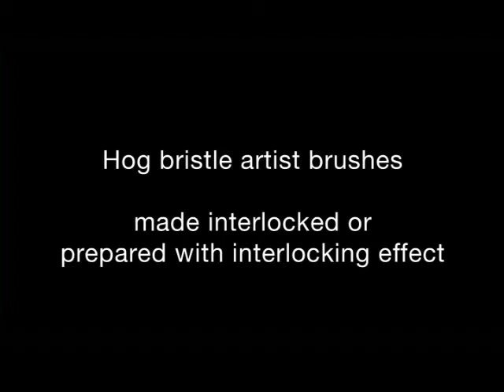da Vinci presents Hog Bristle Artist Brushes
Made interlocking or prepared with interlocking effect. For more information on da Vinci brushes, please visit us